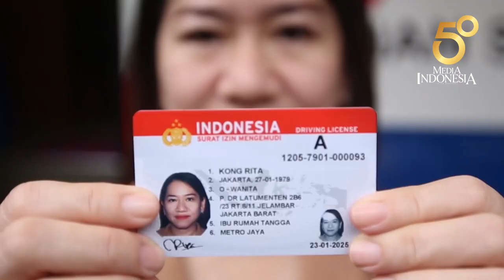Barista Adu Kemampuan Aeropress di Festival Kopi Media Indonesia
Di penghujung acara Festival Kopi 2020 HUT ke-50 Media Indonesia, digelar kontes Throwdown Aeropress yang diikuti oleh para barista dari tenan yang hadir di festival, Kamis (30/1/2020).

24 peserta beradu kemampuan untuk meracik kopi dengan alat seduh aeropress yang akan diuji kenikmatannya oleh tiga juri.